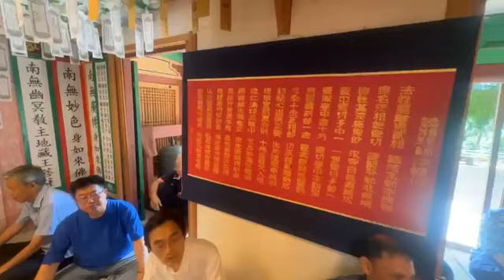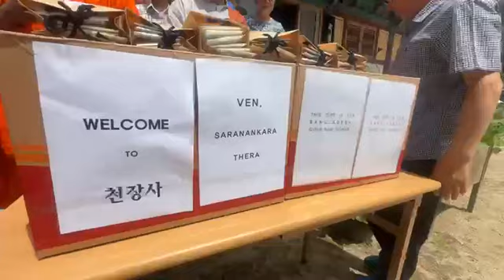Ven Saranankara at South Korea Buddhist Temple July 2024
সাউথ কোরিয়া, ছনজাংছা বৌদ্ধ বিহারের অধ্যক্ষ জুন হন ভান্তে""শরনংকর থের মহোদয়কে শুভেচ্ছা বিনিময় সাক্ষাৎ মুহুর্ত   ।
South Korea Buddhist  Temple